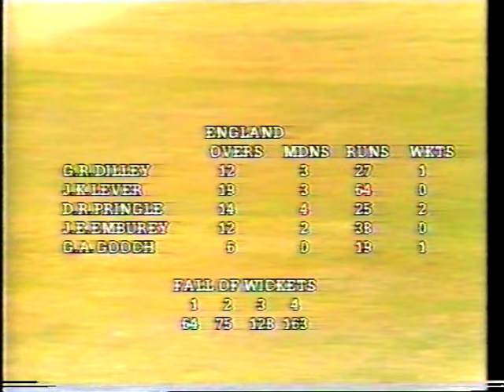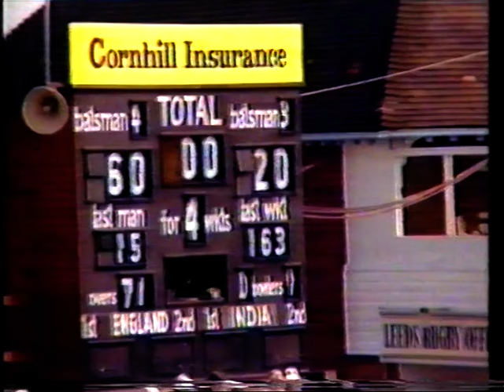DILIP VENGSARKAR 61 ENGLAND v INDIA 2nd TEST MATCH DAY 1 HEADINGLEY JUNE 19 1986